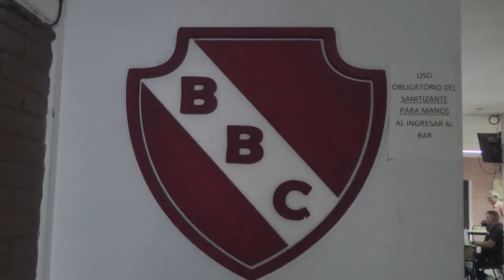ADRIANA LEIVA Y NORA SEGOVIA - BOCHAS - 1° INTERASOCIACIONES DE DAMAS EN SAN CARLOS